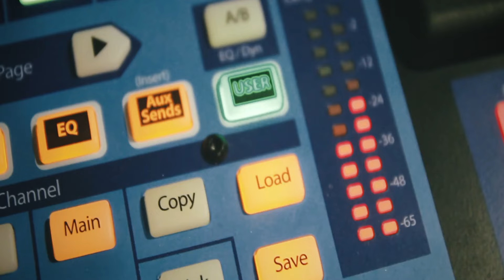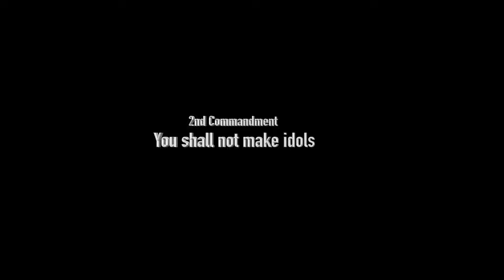You shall not make Idols | 2nd Commandment - Short Film | Canaan youth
We the Canaan family are truly happy to present this anointed time of worship.
We desire and pray that this video will awaken the spirit of praise and strengthen
many weary & disillusioned souls to tune them towards a steadfast life of hope
and joy with the strength of the Lord.
We warmly welcome you to join us in any of our services that we have through the week
Hoping to see you in person at our upcoming services

Service Timings:

Monthly Inaugural Service(First of every month) : 7:00PM - 8:30PM
Thursday Service : 6:30PM - 8:30 PM
Sunday English Service : 9:00AM - 10:00AM
Sunday Tamil Service : 10:15AM - 12:00PM
Sunday Evening Service : 6:30PM - 7:45PM
Saturday Fasting Prayer(Every Third Saturday of the Month) : 10:30AM - 1:00PM
Friday Half Night Prayer(Last Friday of the Month) : 10:00PM - 1:00PM

Watch Our Services streamed live on YouTube
to be updated on Our Live Stream's and Our Videos

Online Giving:
For Domestic Transfers:
Canaan Evangelistic Organisation
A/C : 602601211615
IFSC : ICIC0006026
ICICI Bank, T.Nagar Branch, Chennai

For International Transfers:
UPI ID: manojsamuel49@okicici

Our Address:
Canaan City of Refuge Church
Rainbow Arcade 21-23, 2nd floor,
Daniel Street, T.Nagar, Chennai